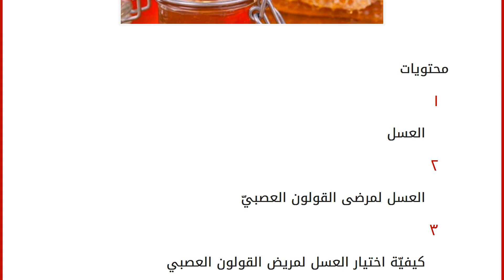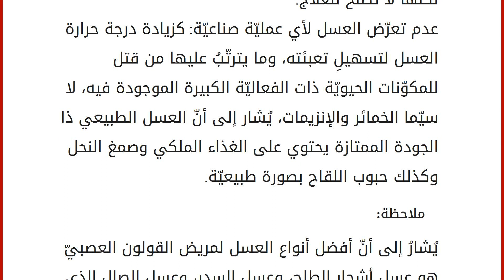هل العسل يعالج القولون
إقراألمقال كاملا :
محتويات
١ العسل
٢ العسل لمرضى القولون العصبيّ
٣ كيفيّة اختيار العسل لمريض القولون العصبي
٤ وصفة العسل وحبة البركة لعلاج القولون العصبيّ العسل
أشارَ الله -عزّ وجل- إلى العسل في القرآن الكريم، بقوله: (يَخْرُجُ مِن بُطُونِهَا شَرَابٌ مُّخْتَلِفٌ أَلْوَانُهُ فِيهِ شِفَاء لِلنَّاسِ إِنَّ فِي ذَلِكَ لآيَةً لِّقَوْمٍ يَتَفَكَّرُونَ) [النحل، الآية: 69]، وقد بيّنت الدراساتُ الخصائصَ العلاجيّة للعسل الطبيعي لمختلف الأمراض، لما يحتويه من قيمة غذائية عالية، وتميّزه بسرعة هضمه؛ كونَه قد هُضِم سابقاً في معد النحل، وغيرها من ميّزات العسل التي لا تعدّ ولا تحصى، وسنتحدّثُ في هذا المقال حولَ أهميّة العسل كعلاجٍ لمرض القولون العصبيّ على وجه الخصوص. العسل لمرضى القولون العصبيّ
يعالجُ العسل العديدَ من الأمراض، ومن ضمنها اضطراباتُ ومشاكل الجهاز الهضميّ؛ إذ يمتازُ العسل بسهولة هضمه، نتيجةَ توفّرِ عنصريْ الحديد و